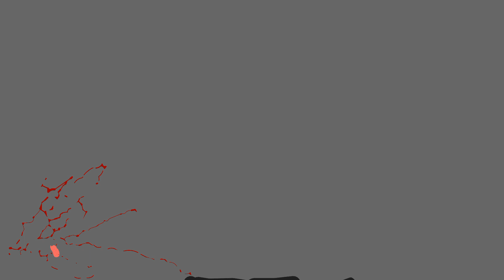Super Speed VS Super Strength but longer